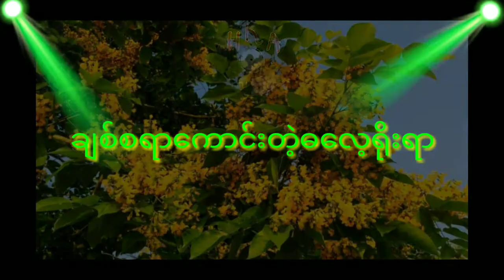ချစ်စရာကောင်းတဲ့ဓလေ့ရိုးရာ - ပိုပို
Song - ချစ်စရာကောင်းတဲ့ဓလေ့ရိုးရာ
Artist - ပိုပို

🎬 Original Songs မူရင်းရှင်များနှင့် ဤ သီချင်းနှင့်ပါတ်သတ်သော တစ်ဦးချင်းစီတိုင်းအား Credit ပေးပါသည်။💖
ကျေးဇူးတင်လေးစားလျှက်ပါ🙏

💖ကြည့်ရှုနားဆင်သူတစ်ဦးချင်းစီတိုင်းကိုလည်း ကျေးဇူးအထူးတင်ရှိပါသည်။💖

⚠️အကြံပြုချက်များ, တိုင်ပင်ဆွေးနွေးလိုသည့်အကြောင်းအရာများကို အောက်ပါ လိပ်စာသို့ Email ရေးသားပေးပို့ပေးပါရန် မေတ္တာရပ်ခံပါတယ်။✍️